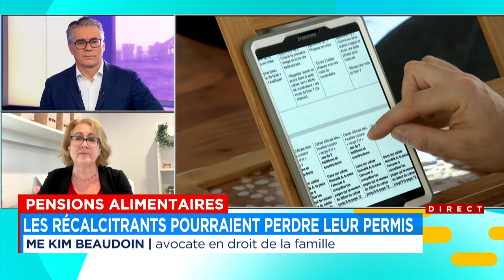Pensions alimentaires: les récalcitrants pourraient perdre leur permis: entrevue avec Me Kim Beaudoi